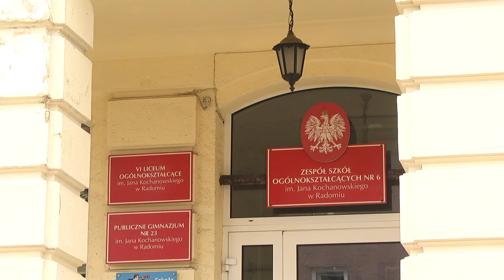Rząd podjął decyzję o zamknięciu szkół, przedszkoli i placówek kultury